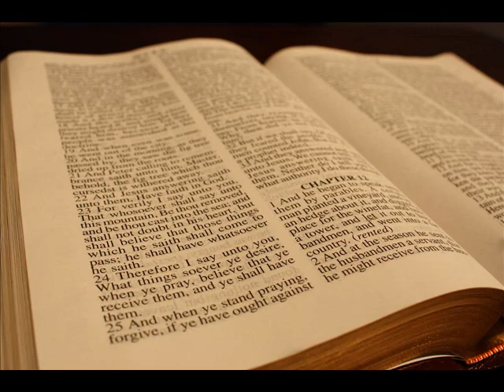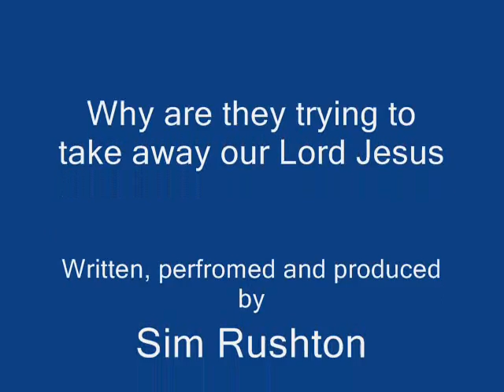Why are They Truing To Take Away Our Lord Jesus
NEW RELEASE!!  better quality sound with added musicians Rocky
Ripley and friends.  Quality getting better as I learn.   Take a listen, if you like send it to a friend.Blessings  Sim